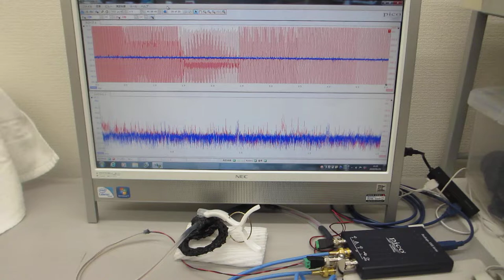表面弾性波を利用した、超音波の発振制御による最適化技術（超音波の送受信を測定評価）